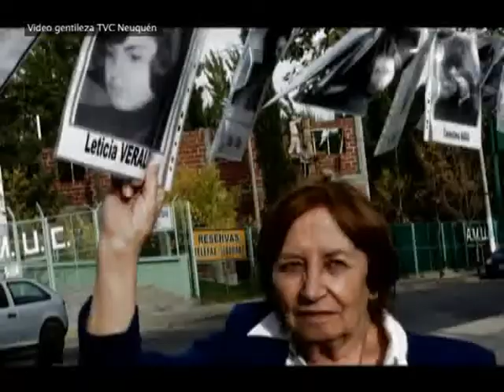Comenzó en Neuquén el juicio de la causa del Centro Clandestino de detención "La Escuelita"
El juicio oral a 24 que se le sigue a represores acusados de delitos de lesa humanidad ocurridos en las provincias de Río Negro y Neuquén durante la última dictadura, conocido como la "Escuelita II", comenzó este miércoles en el Tribunal Oral Federal de Neuquén.

Unas 200 personas pertenecientes a sindicatos, organizaciones estudiantiles y de Derechos Humanos acudió a la sede de los Tribunales, y hubo una fuerte presencia policial.

El debate se inició poco antes de las 10 en la sede del Tribunal y en forma simultánea fue transmitido en una pantalla gigante en instalaciones de la Asociación Mutual de la Universidad Nacional del Comahue (AMUC).

Orlando "Nano" Balbo, docente y ex secretario general de ATEN detenido en Neuquén el 24 de marzo de 1976, reconoció a Raúl Guglielminetti como uno de sus secuestradores  y jefe del grupo que lo torturó en el Centro Clandestino de Detención "La Escuelita" en el batallón militar de Neuquén.

El ex agente de Inteligencia Raúl Guglielminetti es uno de los imputados en esta causa por su participación en grupos de tareas junto a 8 ex militares que fueron condenados en el año 2008 por el funcionamiento del Centro Clandestino de Detención "La Escuelita" en el batallón militar de Neuquén.

El resto de los acusados integraron otras fuerzas de seguridad nacionales y de la policía provincial de Río Negro.

Durante el juicio se investigarán 39 casos de víctimas del terrorismo de Estado, seis de las cuales permanecen en condición de detenidos-desaparecidos.